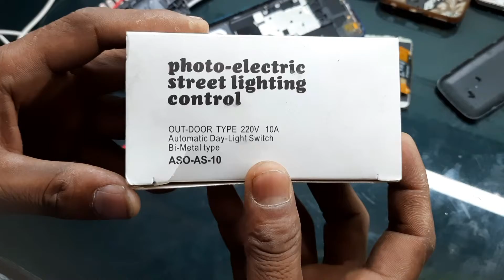photo-electric street lighting control Ac 220v